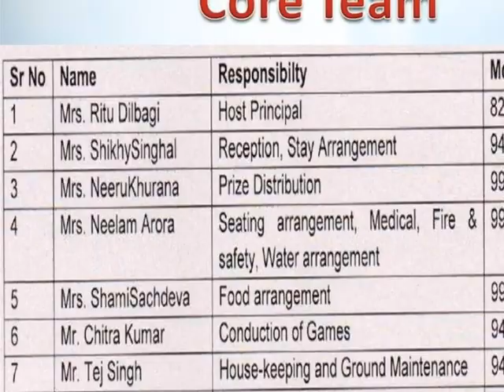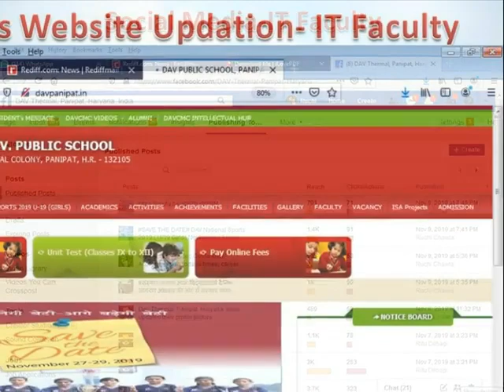SAVE THE DATE# DAV National Sports 2019 (U-19 Girls) Nov.27 to 29,2019 # DAV Thermal, Panipat #